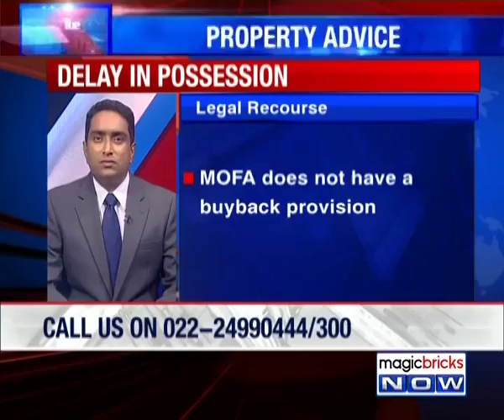FAQ: How to get the refund of the flat? - Property Hotline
Expert: Anshuman Jagtap, Associate Partner, Hariani & Co.

Q: I booked a property in Global City, Virar. The possession was due by December 2014 and the same was mentioned in the agreement. I am yet to get possession. The builder is asking for more time to complete the project. I asked the builder for a buy-back. According to the agreement, if the builder fails to give possession on the promised date, I can return the property to the builder and he must pay back the cost with 9% simple interest. However, the builder is not honouring the agreement. I recently lost my job and am not able to pay EMIs. What legal recourse can I take? Should I still pay back the EMIs while legal action is underway?

Answer: As you have proposed for a buy back in the agreement, there would be another sale transaction in the favour of the builder. MOFA does not have a buy back provision. You are required to go to the court after sending a legal notice. If you have decided to drop the flat as an option, then you should send the legal notice to refund the money with 9 % simple interest. By back purchases are hence not advisable.